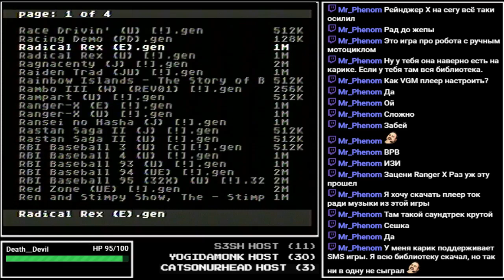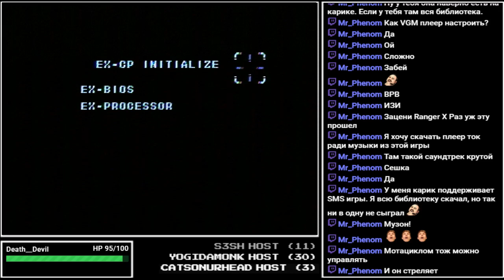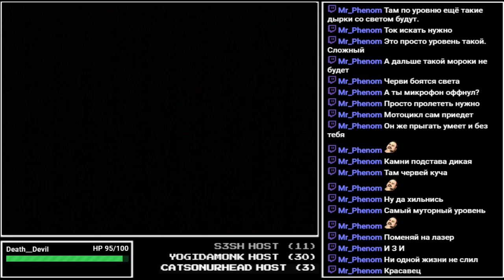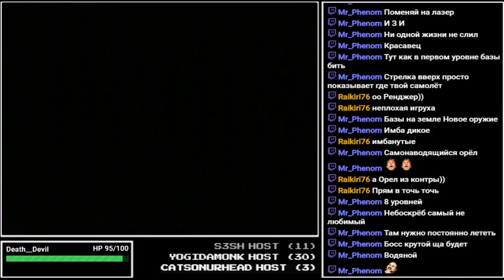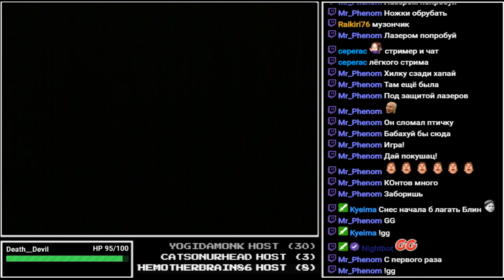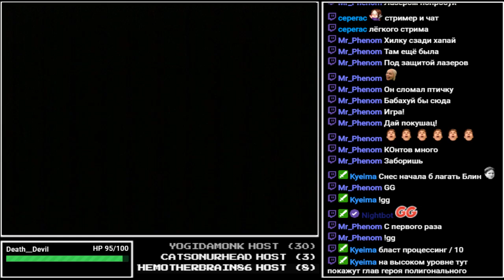Ranger-X (SMD)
Normal difficulty